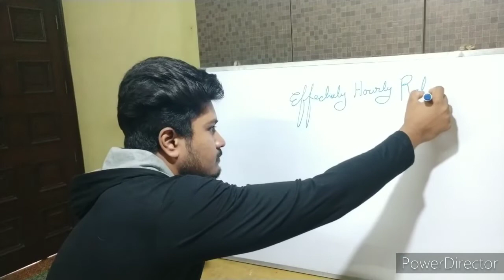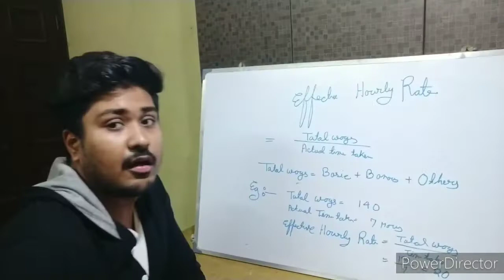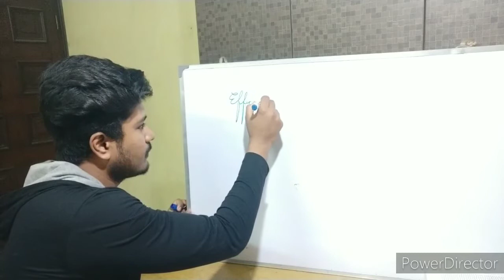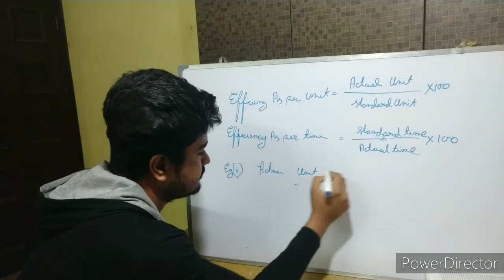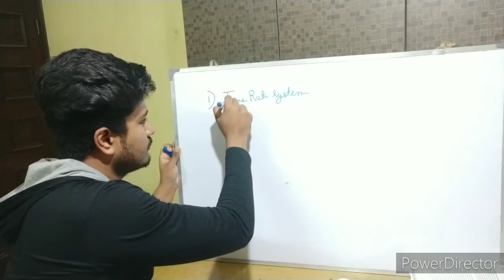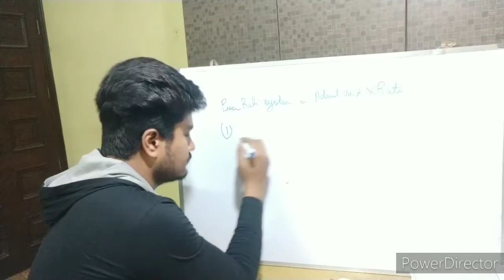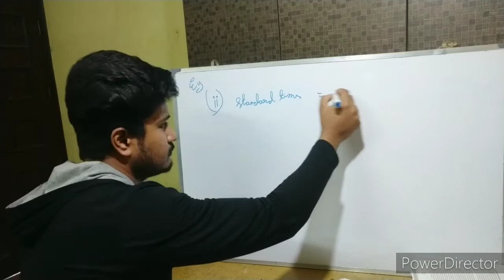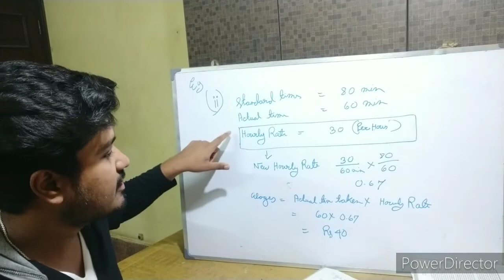Labour cost part-3 || B.COM 2nd semester || Online coaching Classes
Cost accounting Labour || B.COM 2nd semester || Online coaching Classes
Effective hourly rate.efficiency rate calculation. time rate, piece rate..
Effective hourly rate:
One of the more important ones to understand is the concept of “Effective Hourly Rate”. You determine the effective hourly rate of any file in the firm by taking the amount received in connection with the matter and dividing it by the hours actually spent on the file
To get your hourly rate, divide the income you made in that period by how many hours you worked at that time. If you're salaried, figure out roughly how many hours you work in a year, then divide your yearly salary by that number.

efficiency rate calculation:
The efficiency is the energy output, divided by the energy input, and expressed as a percentage. A perfect process would have an efficiency of 100%. Wout = the work or energy produced by a process. Units are Joules (J).

time rate:
Time Rate. the time allotted for producing one unit of output or for completing a predetermined amount of work by a single worker or by a group of workers, appropriately skilled, under specified organizational and technical conditions. Time rates are calculated in man-hours or in man-minutes.

piece-rate:
A piece-rate pay system means that the worker is paid per unit of creation. Whether the "unit of creation" is a clay pot or a piece of writing, a person is paid by individual output, no matter how long it takes.